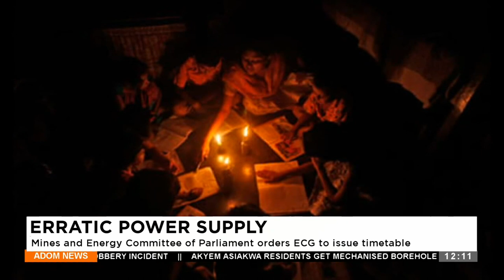Mines and Energy Committee of Parliament orders ECG to issue a timetable- Adom TV News (8-4-24)